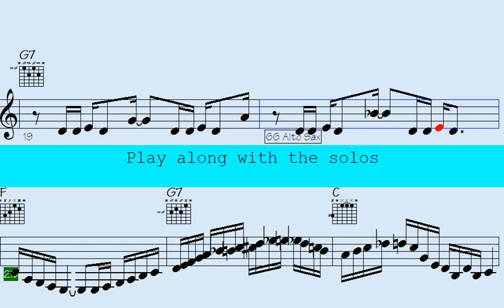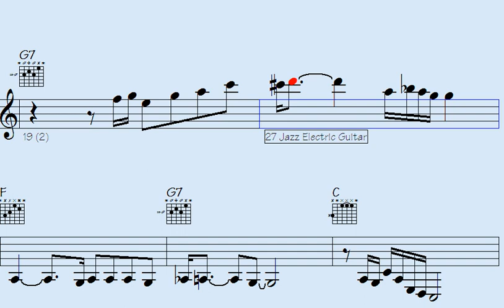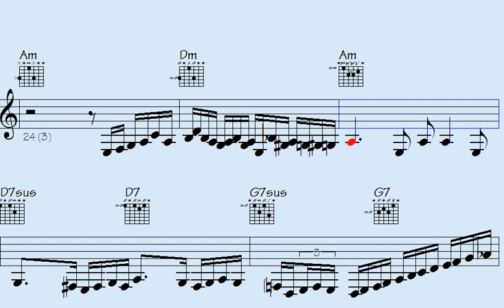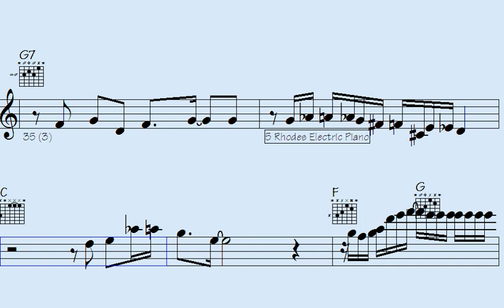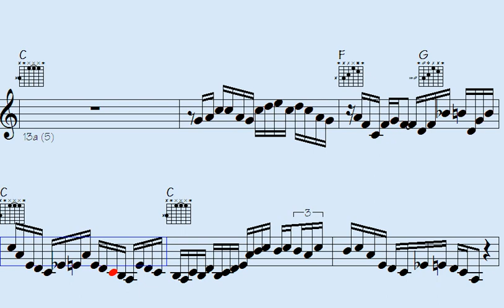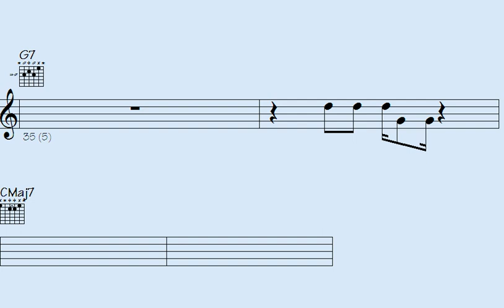🔹Forte Fusion: Mind-Blowing Funk Trumpet, Guitar & Sax Melodic Phrases - Sick Dogs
Sick Dogs

Step into the captivating world of this "Funk" track, where vibrant and dynamic rhythms await you, brought to life by the trumpet, ePiano, guitar, and saxophone.

This song is a true delight for those who have a passion for the passionate and rhythmic beats of funk music, and it also appeals to those who appreciate the elegance and intricacy of instrumental solos. Within this track, you will encounter a fusion of classic and contemporary funk compositions, each one carefully crafted to showcase impressive musical arrangements that brilliantly highlight the skills of the trumpet, ePiano, saxophone, and guitar players.

Whether you're in the mood to dance the night away or simply unwind and revel in remarkable music, this "Funk" track caters to all preferences. So, turn up the volume, let the pulsating rhythm engulf you, and allow the music to transport you to a realm overflowing with captivating funk rhythms and melodies.